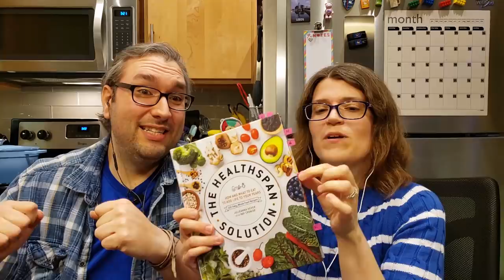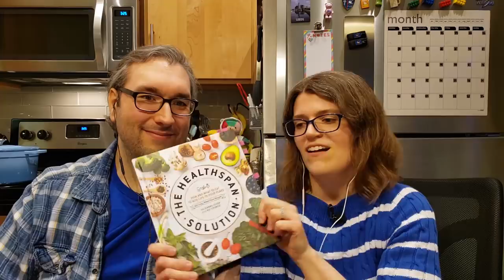Q&A with Ray Cronise & Julieanna Hever - Part 1: Introduction to The Healthspan Solution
You all know we like to say that we “started our diet in the dumbest way possible,” by eating two weeks of plain potatoes. The truth is, yes, we got our start that way, but it has taken over a year and a half of commitment to a completely new lifestyle to get to where we are today. The potatoes were just the opening act to the biggest concert of our lives.

Ray Cronise is someone who we were first introduced to in Penn Jillette’s book Presto! as “CrayRay.” Penn lovingly awarded Ray with that nickname and from the way Penn described this “CrayRay” character in the book, I immediately knew he was our kind of person.

I first heard Julieanna Hever’s name when I picked up the second edition of Plant-Based Nutrition. Honestly, I just bought the book because it had CrayRay’s name on the cover and I wanted to learn more from him. Since then, I have come to know Julieanna as a smart, talented, funny person with a real passion for helping people navigate this lifestyle. Ray’s science and Julieanna’s nutritional expertise combine forces in The Healthspan Solution and I’m so excited to bring this content to our channel.

In the past few weeks, we have been given an opportunity to get to know both Ray and Julieanna. Our first real interaction took place on an episode of their podcast Science & Saucery. The following week, we filmed HOURS of content with them for our channel. They were both so gracious with their time, and we are so glad we got this incredible opportunity.

We hope you enjoy this two-part interview as much as we enjoyed filming it. Honestly, I feel Julieanna and Ray’s work is what will shape our entire future following this lifestyle, so I am excited to continue to get to know them better and learn more from them along the way.

NOTE: We are not doctors, dietitians or nutrition experts. The information provided is not intended to be a substitute for professional medical advice or treatment.